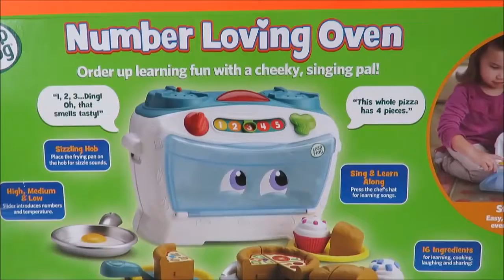Learn to count learn names of foods toy cutting food cooking Leap Frog number loving oven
Learn names of toy foods and count to 5 with the Leap Frog Number Loving oven which talks and sings. Cook eggs, bake a pizza, bread and cupcakes. Cut the food up to learn numbers and parts of a whole. Sing and learn along, sizzling hob, lots of ingredients for fun filled pretend cooking for babies, toddlers, preschoolers and even older children. Learn English words, numbers and spelling by playing!